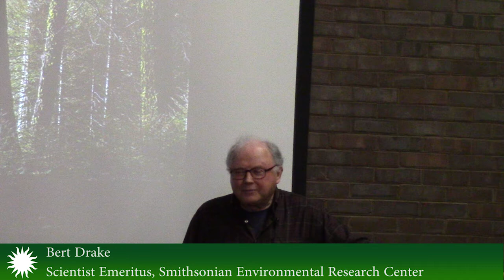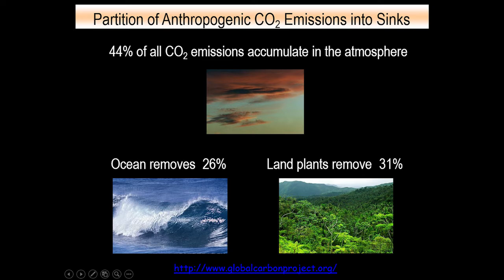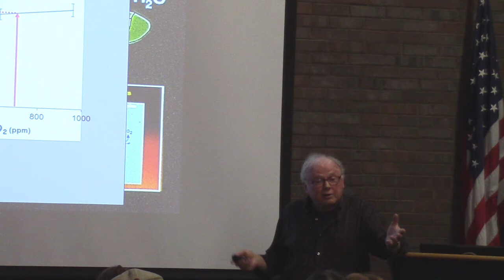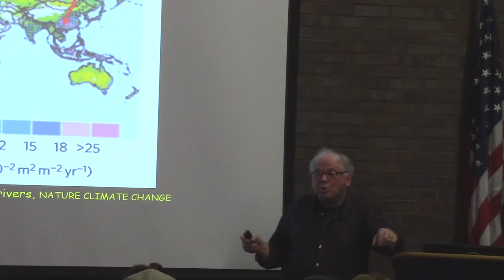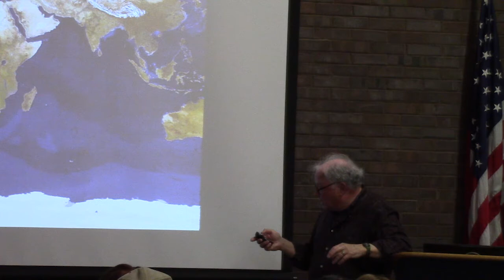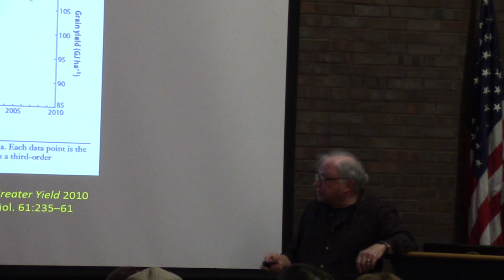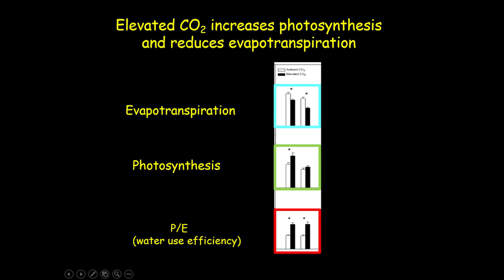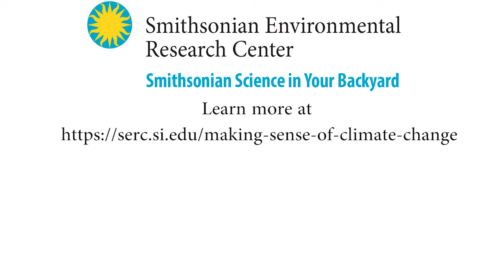Making Sense of Climate Change 4: CO2, Plants & Food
Get the truth about climate change, with plant scientist Bert Drake of the Smithsonian Environmental Research Center. In this 6-part series, discover how we got here, how we move forward, and what climate change could mean for our food our coastlines and our homes.

Lecture 4: CO2, Plants & Food
How do plants respond to rising carbon dioxide? Learn what climate change means for the world’s food supply and its nutritional value.

Credits:
Video thumbnail: Woman farming maize in Zambia (Credit: USAID)

Opening images courtesy of NASA, Chesapeake Bay Program, USAID and the U.S. Department of Energy

From The Free Music Archive